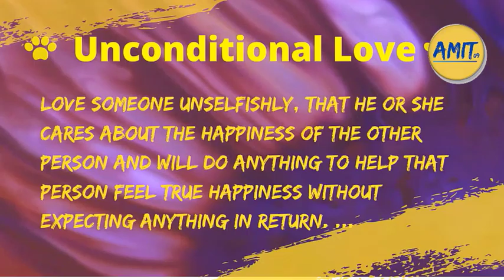Rashmeen's Unconditional Love: feeding 40+ Street Dog everyday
Rashmeen Sahni, a dog lover who believes in unconditional love feeds steet dogs near Multi-Gym park C-block Vikas Puri. I got an opportunity to speak to her about her passion and dedication towards these paws.

With an ever growing family of over 40+ dogs. She spends about 3+ hours everyday to prepare and feed them every morning and evening

The real gift of life is to share it with others. She hopes to be the inspiration to others and wishes these beautiful souls get the love they deserve.